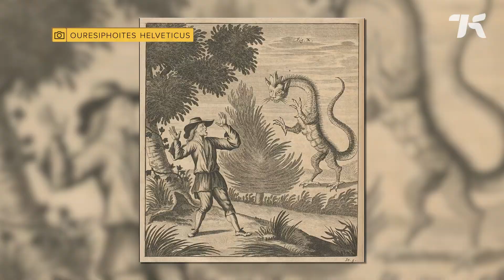Enotria: The Last Song | Ex-Witcher 3 Devs Make a Hard, but Cheery Game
Ex-Witcher 3 devs are making a ‘Summer Souls,’ hard but cheery game. Enotria: The Last Song from Cyberpunk 2077 developers want to flip the souls-like genre on its head with bright colors and sunny landscapes.